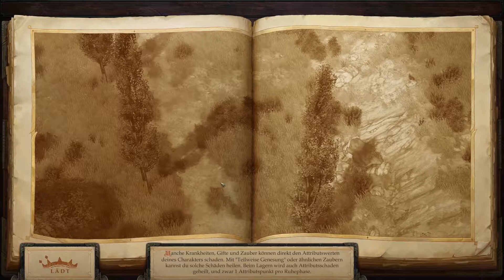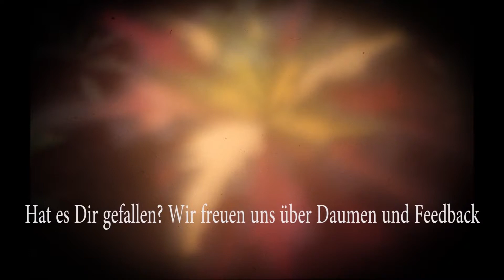Pathfinder Kingmaker #239 Endlich: 4. Teil der Schlacht am Kahlen Hügel